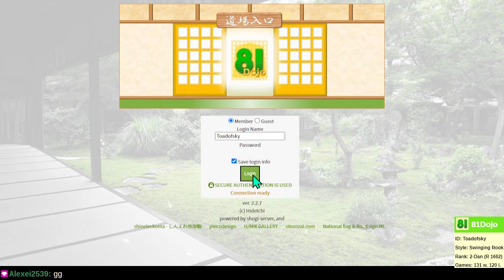Teaching ladder with Linken (2-Dan) on 81Dojo.com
In a teaching ladder, each player plays a higher-rated opponent and a lower-rated opponent, and players review each game.  2-Dan opponents are strong, so I hope to play my best.

00:00 Game
1:14:50 Analysis
2:41:05 Conclusion